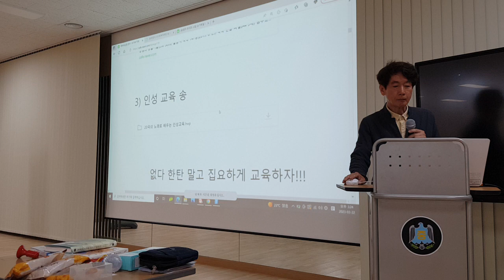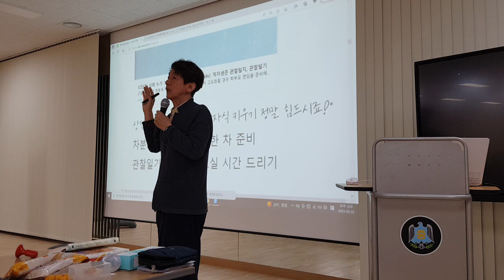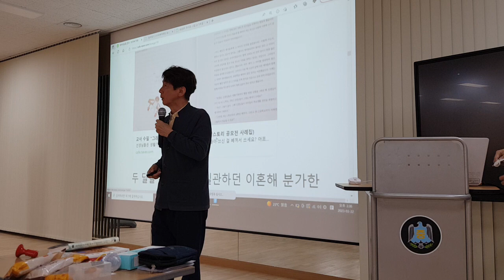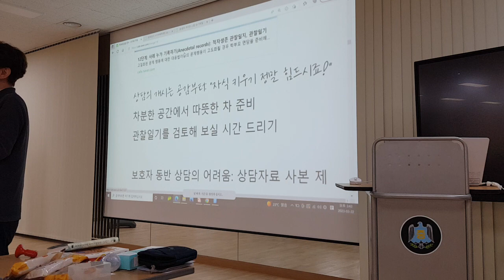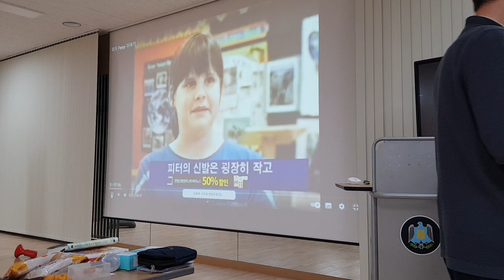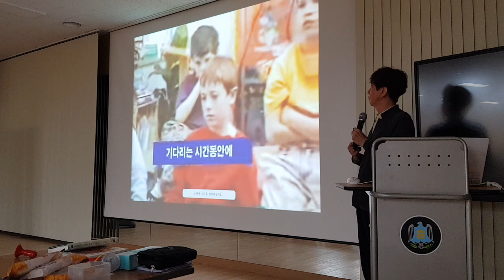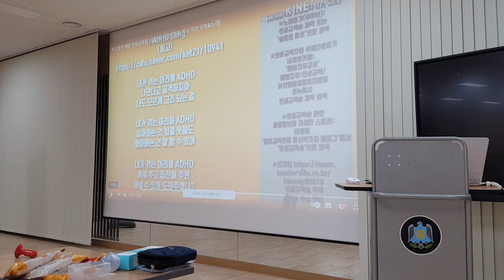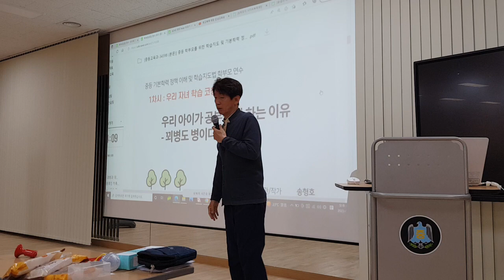학부모 상담 9개의 질문에 답하다: 전북 남원 전학공 연수 1(용성중학교와 교육지원청 관내 학교 및 남원시청소년상담복지센터)